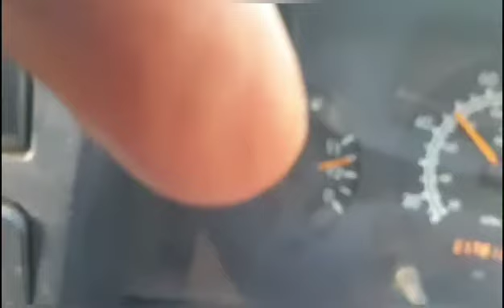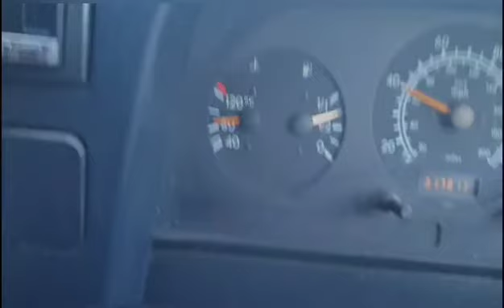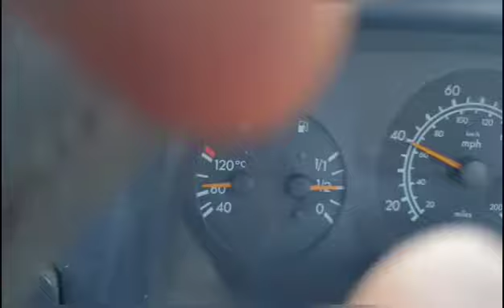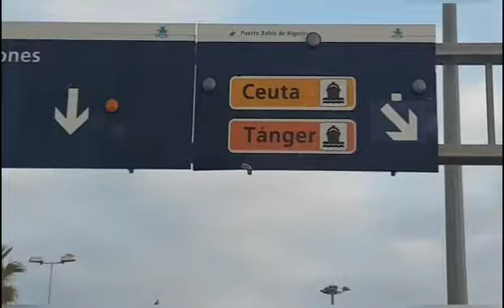Voyage de l'Angleterre pour l'afrique première partie